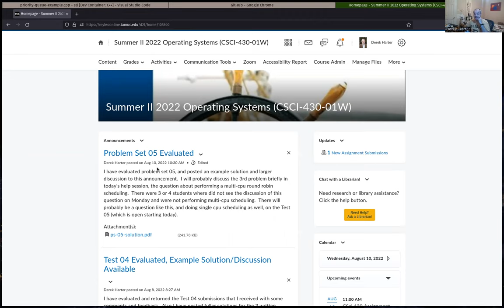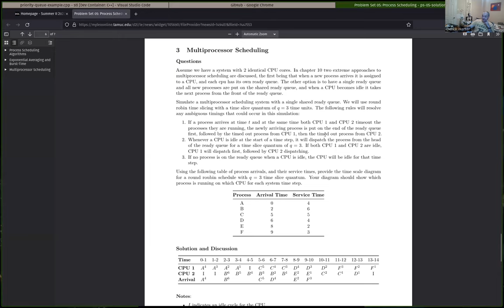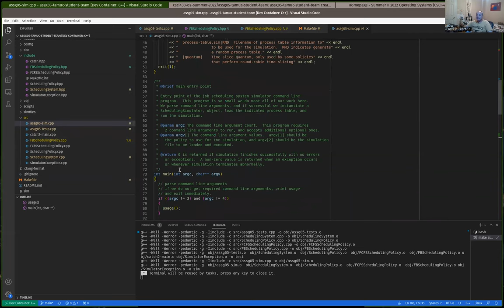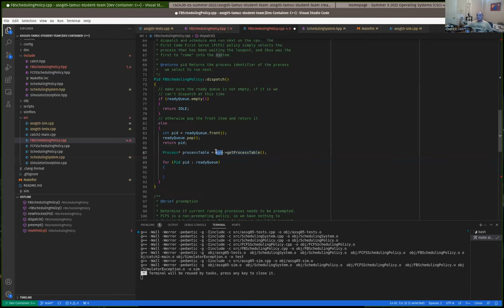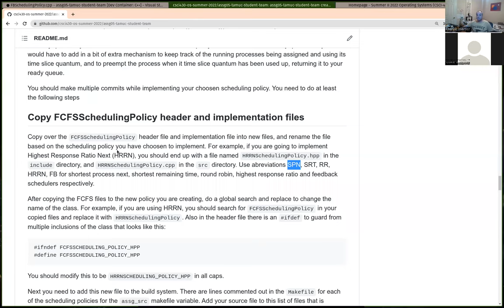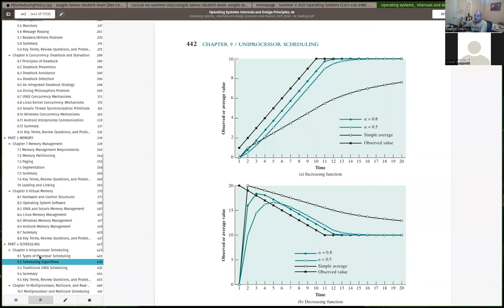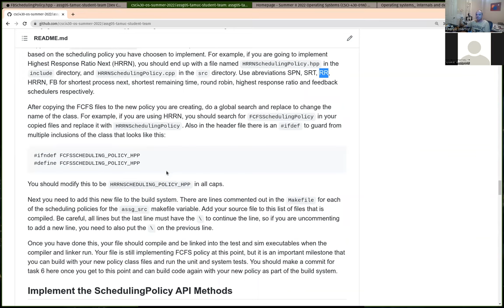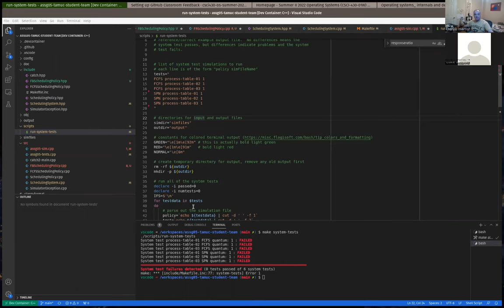CSci 430 Hack-a-thon session Wednesday 08/10/2022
Help session held on Wednesday 08/10/2022.

Briefly discussed multi-cpu question from Problem Set 05, and test 05 questions.

Gave some more general hints and discussion on how to implement scheduling policies for last part of Programming Assignment 05.  Discussed how to implement SPN, SRT, HRRN and RR schedulers.  Looked at methods and process member variables in the SchedulingSystem class you can and should use in the implementations of these schedulers.